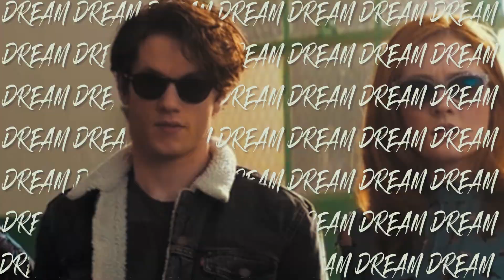Jason Dean | Gasoline [heather tv]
the film is so much better, yes I agree.
but let's give JD a chance, he certainly got the good looks.

song: gasoline - Halsey
show: Heathers tv show
character: jd (Jason dean)